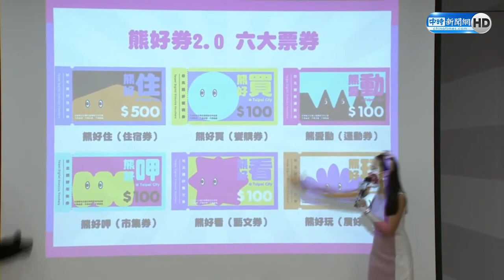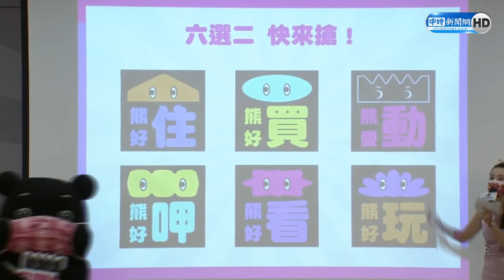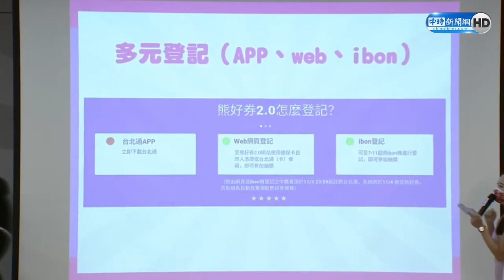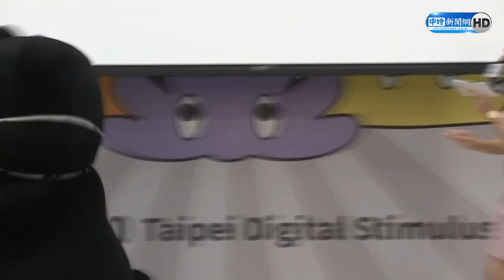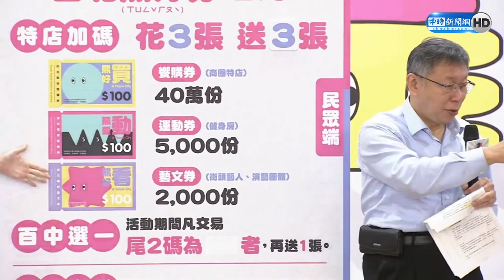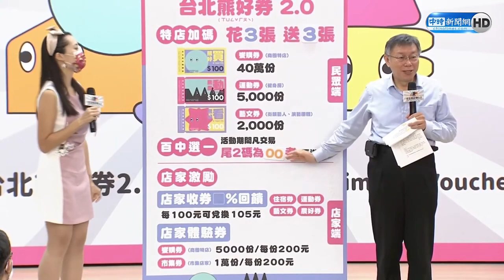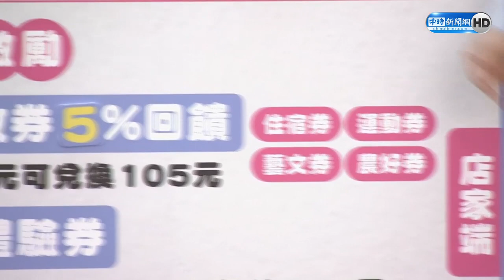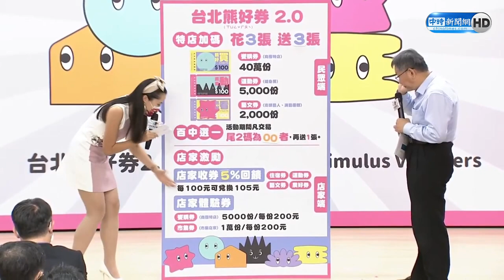熊好券2.0來了！只能用1個月挨批 柯文哲「曝數據」分析：有科學基礎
台北熊好券2.0今起開放店家申請，台北市議員吳沛憶質疑，熊好券1.0可跨年度使用4個月，但住宿券使用率僅58％、運動券54％，而熊好券2.0消費只到年底，使用期限僅預計只有1個多月，恐嚴重壓縮振興效果。對此，台北市長柯文哲18日表示，當使用期限拉很長時，倍數效果會下降，這有科學基礎。

【相關新聞】
熊好券2.0只能用1個月挨批 柯文哲曝數據：有科學基礎